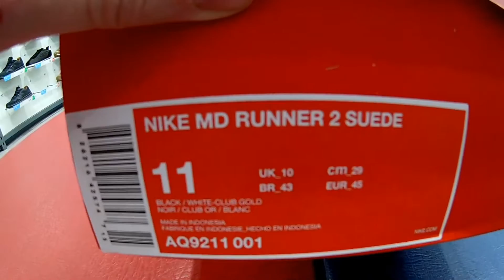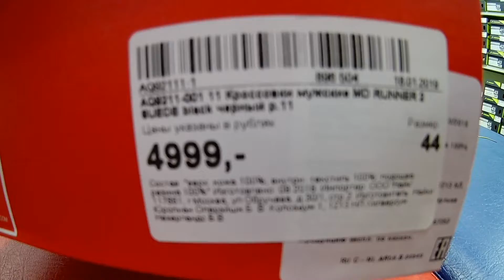NIKE MD RUNNER 2 SUEDE ( Мужские классические кроссовки )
Кроссовки выполнены из натуральной замши. Детали: функциональная шнуровка, текстильная внутренняя отделка, резиновая подошва.